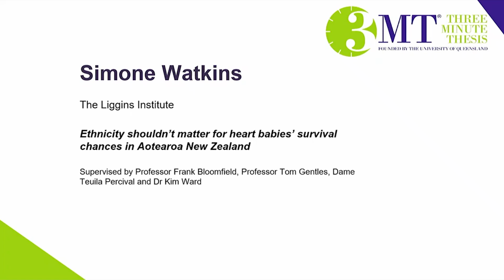Simone Watkins | UoA 3MT Doctoral Finalist 2023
Simone Watkins from the University of Auckland presents 'Ethnicity shouldn’t matter for heart babies’ survival chances in Aotearoa New Zealand' for the Three Minute Thesis Competition Final 2023